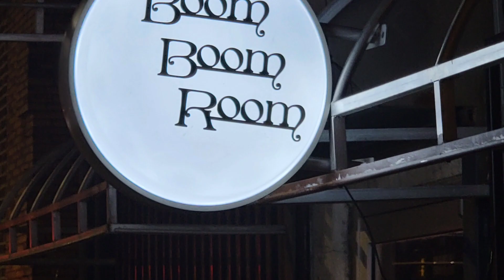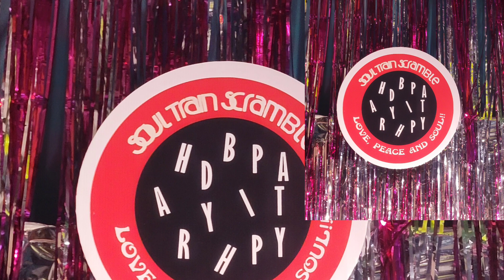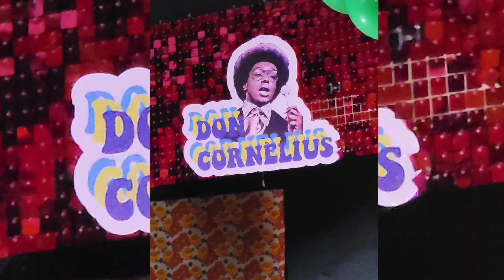COME WITH ME TO/AUNTIE SAUD 70S BIRTHDAY PARTY/ MAGIKALBLACKNESS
WE HAD A TIME
I MET NEW FRIENDS
I ENJOYED THE VIBE